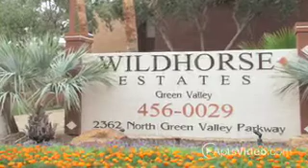ForRent.com-Wildhorse Estates Apartments For Rent in ...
Wildhorse Estates offers convenient, affordable living in the heart of Green Valley, next to the beautifully landscaped Wildhorse Golf Course. Wildhorse Estates features resort-style living within walking distance to shopping, dining and much more. Our community is also just minutes away from the I-215 Beltway. In addition to the convenient location, Wildhorse Estates residents enjoy a variety of resort-style amenities including Sparkling Pools and Spas; Golf Course Views from private, oversized Patios/Balconies; Full-Size Tennis and Basketball Courts; Fully-Equipped, Professional Fitness Center; and a Community Playground. Choose from one of our six, spacious floorplans and reserve your new home today at Wildhorse Estates, where living is easy! View these apartments for rent online at ForRent.com